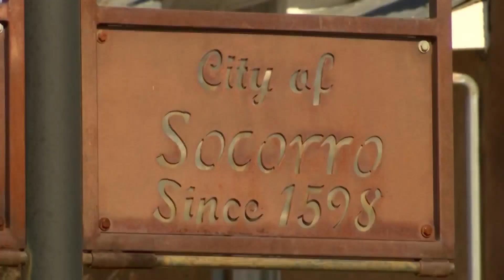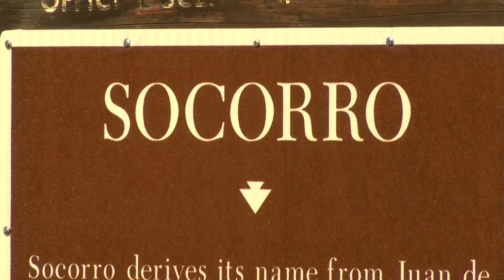NM Rep. pushes EPA to prioritize Socorro superfund site cleanup